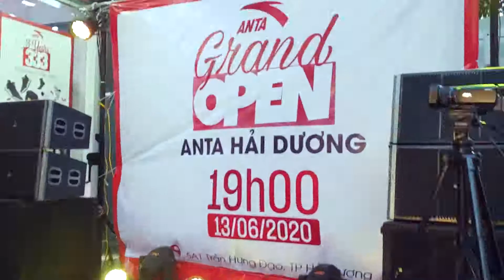Recap khoảnh khắc Khai trương Đại lý Hải Dương Trần Hưng Đạo - Kỷ niệm 3 năm Anta tại Hải Dương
Những khoảnh khắc đẹp nhất của lễ khai trương Showroom Anta tại địa chỉ 5A1 phố Trần Hưng Đạo, thành phố Hải Dương đã được Anta Việt Nam ghi lại & gửi tặng tri ân đến khách hàng tại thành phố Hải Dương đã đồng hành cùng 3 năm hình thành & phát triển.

Anta Vietnam là kênh youtube truyền thông chính thức của ANTA Việt Nam, là hệ thống phân phối chính hãng của thương hiệu ANTA tại Việt Nam.

👉Fanpage Anta Việt Nam✅: FB.com/antavietnam/